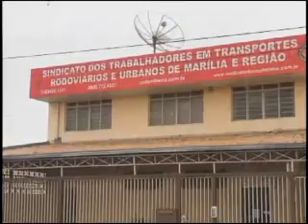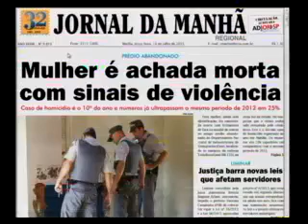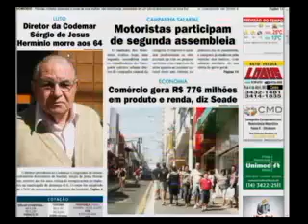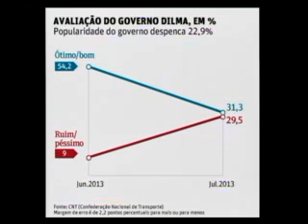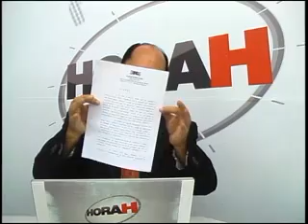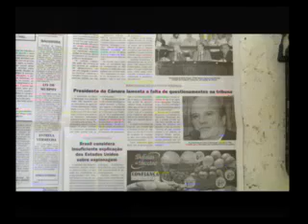Programa HORA H 16 07 13 com Hailton Medeiros